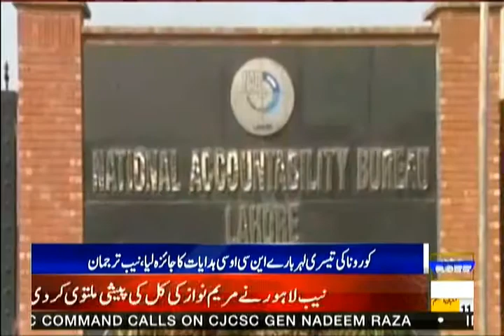NAB Ne Kal Maryam Nawaz Ki Peshi Multavi Kardi! Bari Khabar | Ub kya hoga?